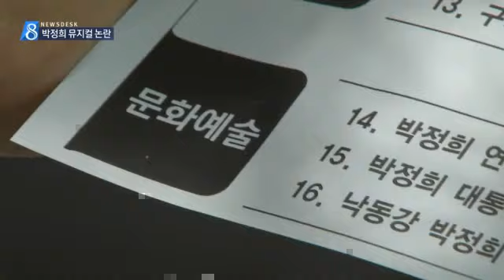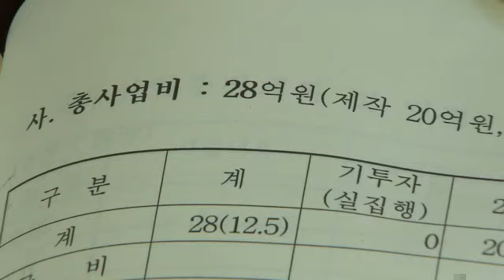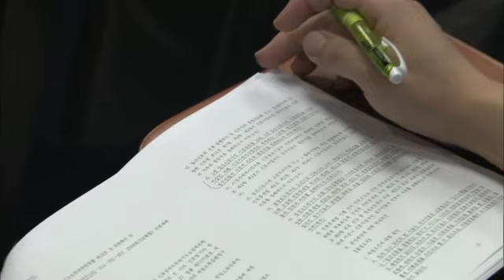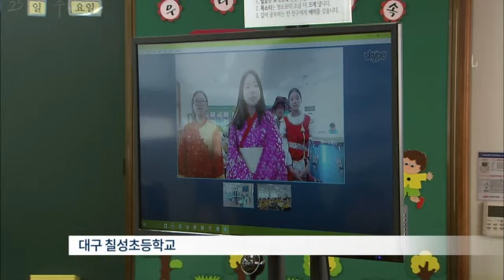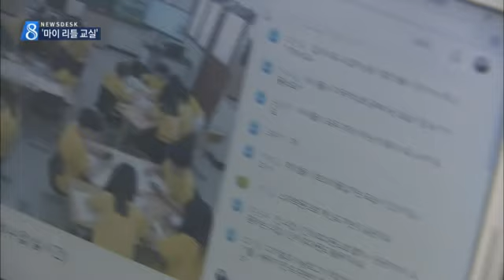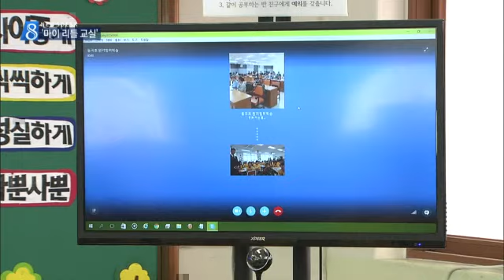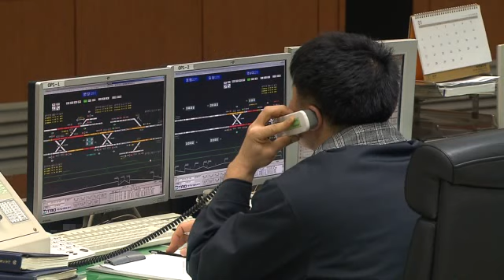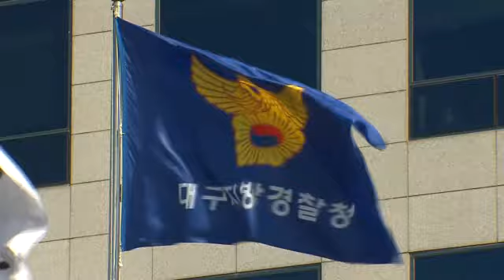2016.05.30 (월) 대구 MBC 뉴스데스크